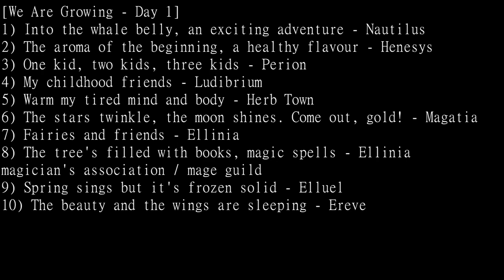[MSEA] We Are All Growing (Day 1)